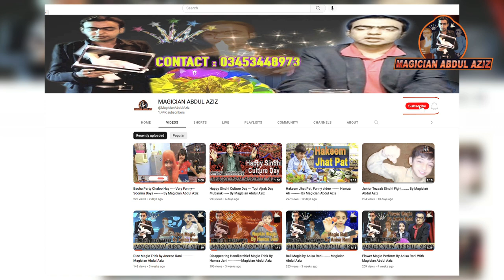BLOOPERS OF BAAP KA PYAR STORY - BY MUDASIR JALBANI & SAMI SOOMRO - PRODUCED BY MAGICIAN ABDUL AZIZ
If we have any mistakes please comment us in the comment box. My team members will try to solve that mistake next time. Please watch our videos and give us the confidence to trying best.